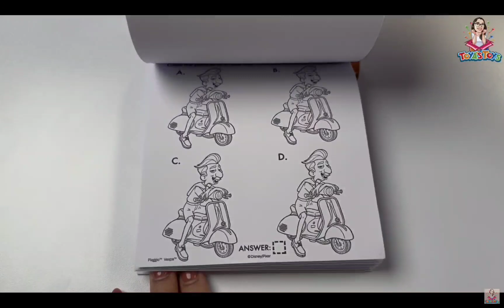los vamos no abla sh